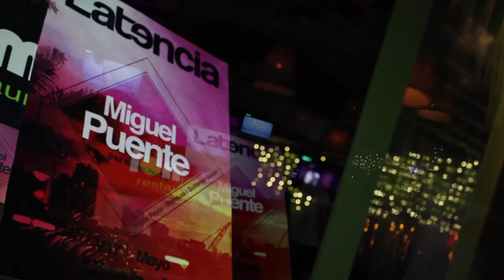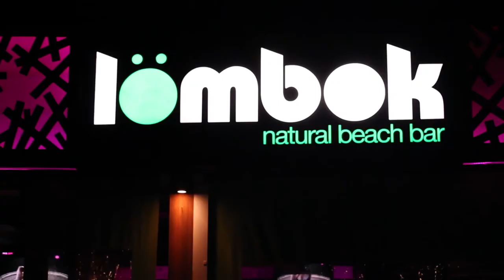LATENCIA **MIGUEL PUENTE** Viernes 17/05/2013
Latencia presenta en su edición de mayo a Miguel Puente (Hot Waves,Nª19).

Latencia.Lombok Klub 17/05/2013